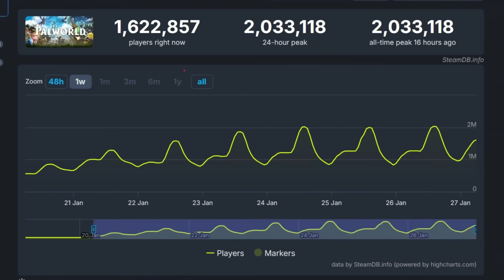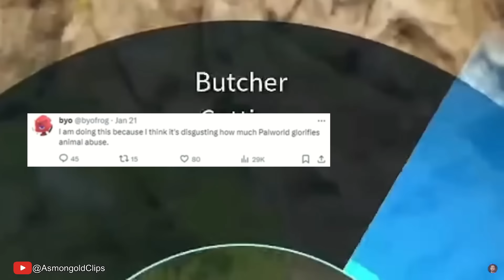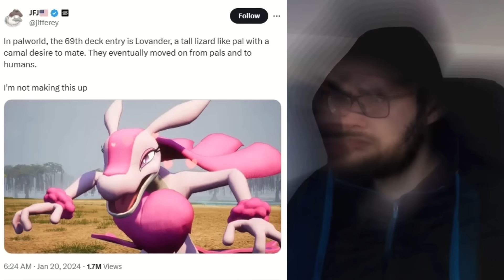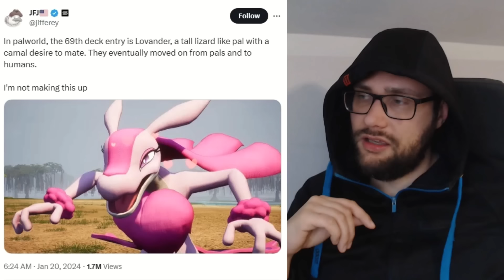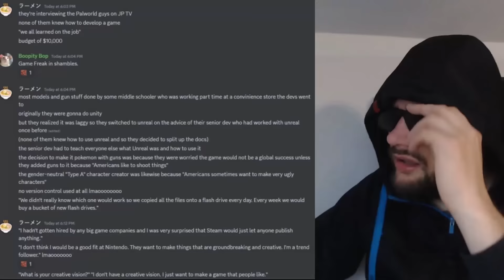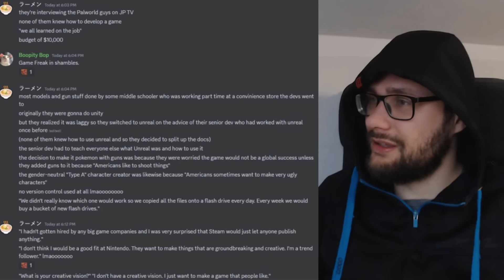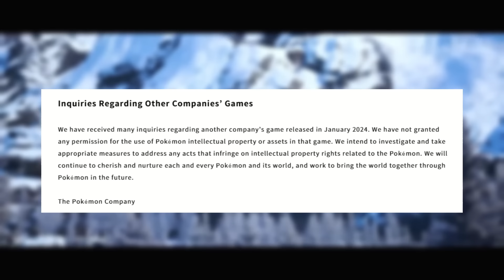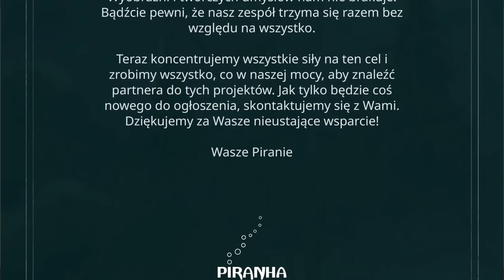Palworld VS Pokemony - NAJLEPSZE MEMY!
Śmieszne memy i śmieszne filmy z ostatniej dramy, memy z discorda oraz recenzja palworld. Nintendo zbanowało Palworld Pokemon mod i widać, że trochę ich boli. Dzisiaj mała odskocznia w stylu To Znowu Oni, tyle że w tym przypadku To Znowu On :D. Ale teraz Hejtowanie jest popularne np. The Mevels, Echo, Madame Web, Pierścienie Władzy Sezon 2, Star Wars Epizod 10 Rey Skywalker, a teraz coraz więcej jest tego w grach!
PS. Twórcy Gothica Piranha Bytes umiera RIP - sytuacja studia jest cięzka.

0:00 - Palworld? A co to?
3:54 - NAJLEPSZE MEMY
9:56 - HATE i ocena Palworlds, Piranha Bytes umiera

Biblioteka audio Youtbue

Muzyka:
1) Undertale OST - Sans